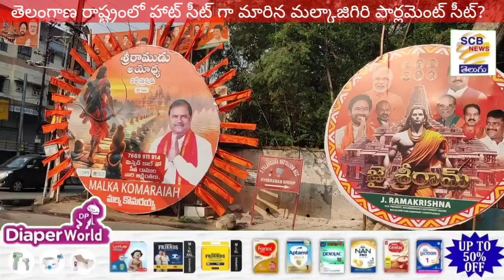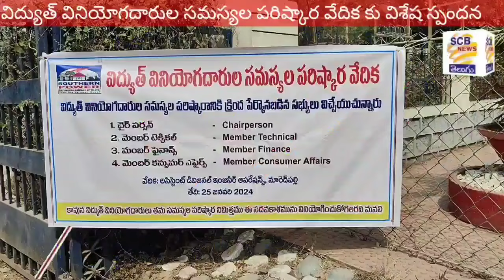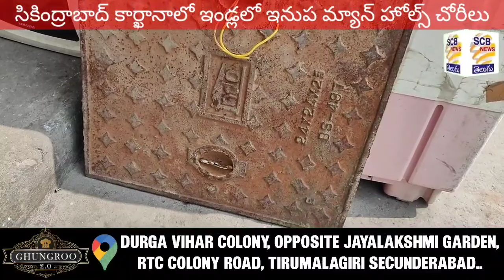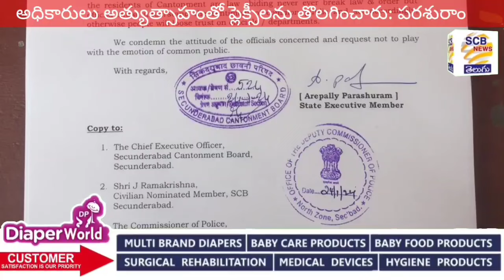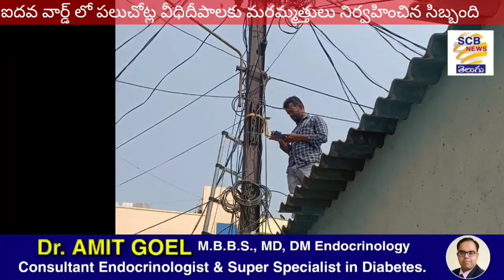ఈ సీటు చాలా హాట్ గురూ@కన్నీటి వీడ్కోలు@తారక్ రామ్@SCB NEWS TELUGU@Hot Mp Seat@Tarak Ram Last Journey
1.హాట్ సీటుగా మారిన మల్కజ్గిరి పార్లమెంట్ సీటు..?

2.బాడీ బిల్డర్ తారక్ రామ్ అంత్యక్రియలు పూర్తి..వైరల్ గా మారిన సీసీ విడియోలు..
3.జాతీయ ఓటరు దినోత్సవం ను పురస్కరించుకోని బెగంపేట ఉమెన్స్ కాలేజీలో
యువ ఓటర్స్ సమ్మెళనం.పాల్గొన్న కిషన్ రెడ్డి.
4.నామినేటెడ్ పదవుల కరకు కాంగ్రెస్ పార్టీ నేతల ప్రయత్నాలు
5.ఎల్ బిస్టేడియంలో జరిగిన కాంగ్రెస్ సమావేశానికి తరలివెళ్ళిన కంటోన్మెంట్
నేతలు
6.సబ్ స్టేషన్ల వద్ద వినియోగదారుల సమస్యల పరిష్కార వేదిక
7.మ్యాన్ హోల్స్ మూతల దొంగ భలే భలే. !
8.జాతీయ ఓటరు దినోత్సవం సందర్బంగా ప్రధాని ప్రసంగాన్ని తిలకించిన
విద్యార్ధులు
9.నరసింహన్ కన్నన్ ఆధ్వర్యంలో బొల్లారంలోని భూలక్ష్మమ్మ దేవాలయం వద్ద
అన్నదానం
10.ఈ-చావణి ద్వారా సమస్యలు పరిష్కరించుకుంటున్న కంటోన్మెంట్ వాసులు
11.అయోధ్య రామమందిర చరిత్రను తెలిపేలా ప్లెక్సీలను అధికారులు నిర్ధాక్షిణ్యంగా
తొలగించారు : పరశురాం
12.అమీర్ పేట్ డివిజన్ లో పర్యటించిన తలసాని శ్రీనివాస్ యాదవ్